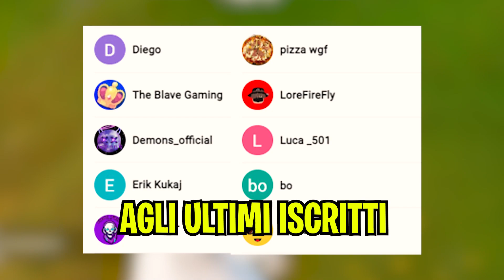0.00€ per questo zaino di Fortnite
Nuovo video di r4sco di oggi 0.00 euro per questo zaino di Fortnite